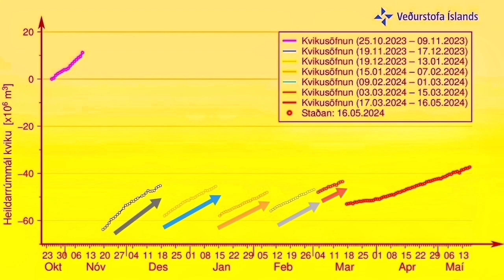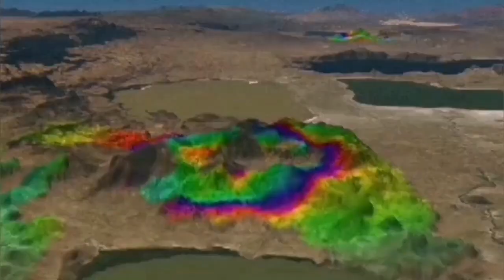Change In Boreholes Of Svartsengi Geothermal Powerplant, Staff Sent Home, Iceland Volcano Eruption